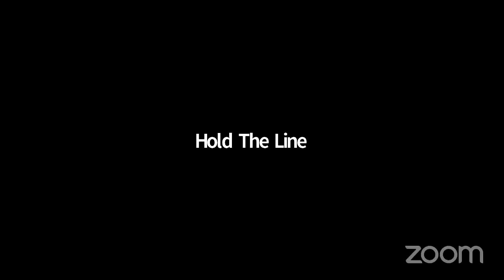Live Prayer Meeting: Sean Feucht & Bill Johnson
Thank you for joining us for Day 5 of 21 Days of Prayer!